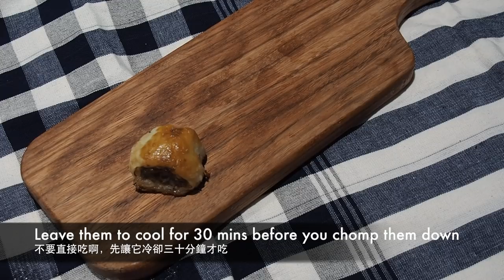英式豬肉卷 - 點解會結婚 Mini Sausage Rolls - Marriage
今日整一個喺寄宿學校食到嘔嘅嘢，同埋講吓點解會想結婚。

Sausage roll is a very common snack in Britain and Australia, and I'll be making a mini version. Today's topic is about marriage

鮮豬肉香腸400克 - 400g of fresh pork sausages
洋蔥1個 - 1 onion
西芹1段 - 1 stick of celery
牛油20克 - 20g of butter
喼汁（英式黑醋）2茶匙 - 2tsp of worcestershire sauce
意式煙肉3片 - 3 slices of Pancetta
鼠尾草7塊 - 7 sage leaves
芥末粉2茶匙 - 2tsp of mustard powder
鹽少量 - small pinch of salt
麵包屑2湯匙 - 2tbsp of Panko breadcrumbs
酥皮2塊 - 2 pieces of puff pastry
蛋液 - eggwash